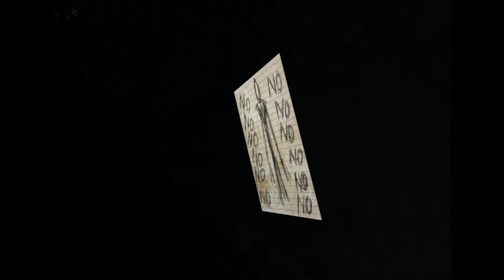DUBSTEP POTATO & TECHNO TRUMPET PLAY: SLENDER episode 2